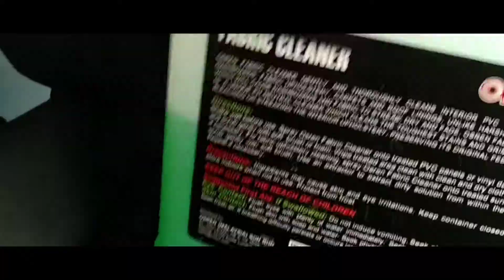Toyota Yaris Cushion Cleaning !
Berminat untuk cuci cushion boleh roger2

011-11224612